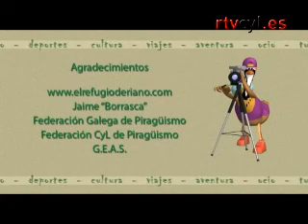Kayak invernal en Riaño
El equipo de trotaparamus navegará con kayak de mar por las aguas heladas. Lo Hacen en las aguas dulces tranquilas y frías del embalse de Riaño.